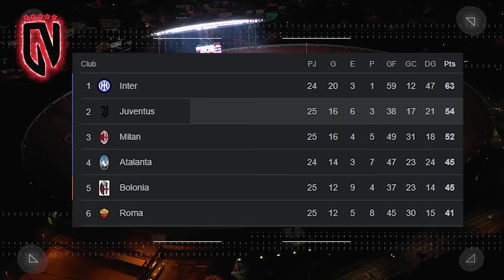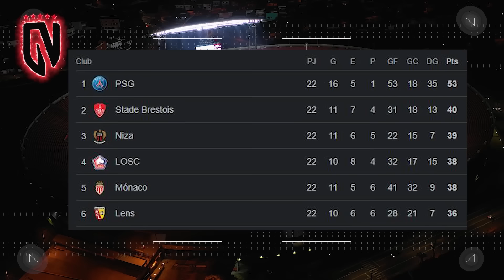Confirmado: ¡MBAPPÉ ya FIRMÓ con nuevo EQUIPO! 🚨| ¡¿ADIÓS RODRYGO?!😳 | SORPRESITA de FÉLIX al BARÇA